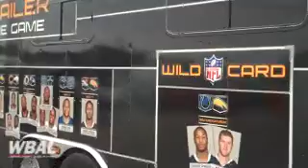Madden's Horse Trailer at the 2009 Preakness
You never know what you'll find along the backstretch at Pimlico during Preakness week.  WBAL's Scott Wykoff caught up with the guys who drive NBC's Sunday Night Football John Madden Horse Trailer all across the nation (05/11/09).  Before he retired a few weeks ago, Madden would pick a player from each Sunday Night Football game and put his picture on the side of the trailer.  This week NBC is using the trailer for its Preakness coverage.